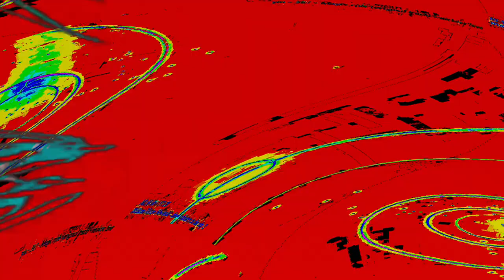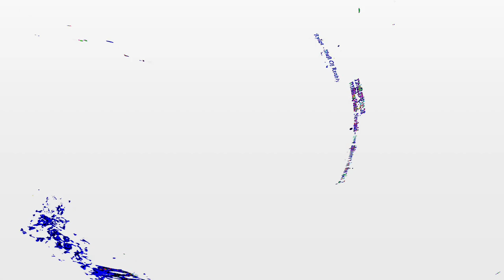[EPILEPSY WARNING] Movie 24 04 02 05h05m17s